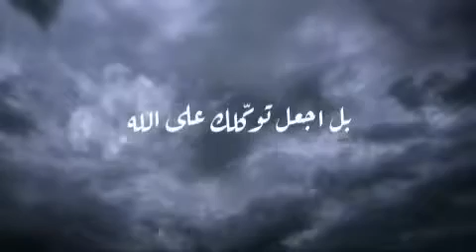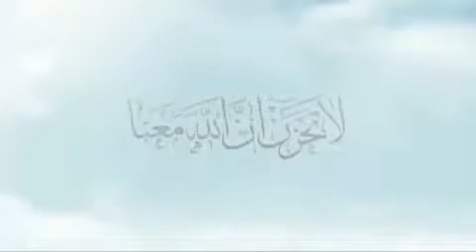دعاء الانبياء للصبر والتوكل على الله في الشدائد🤗❤🦋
الصبر 🌵